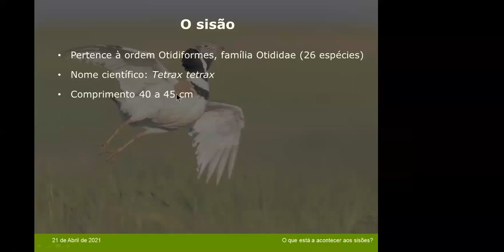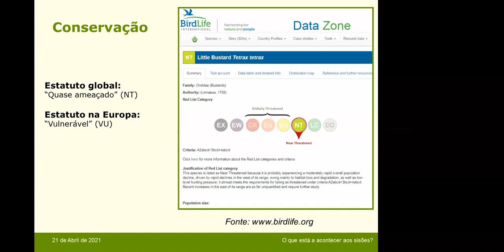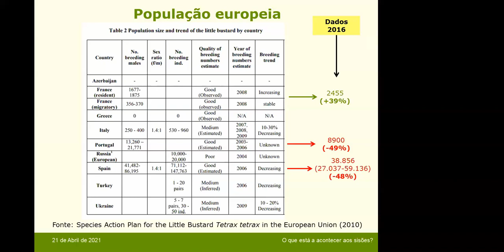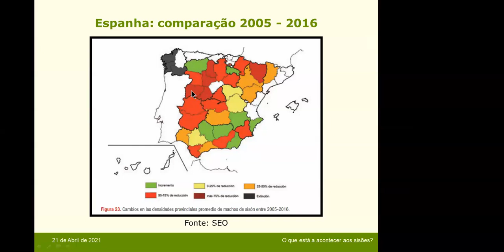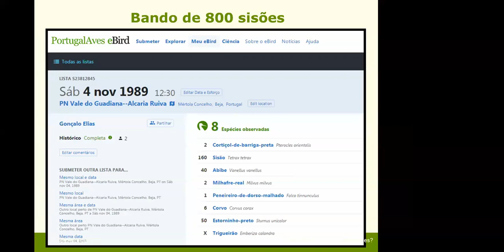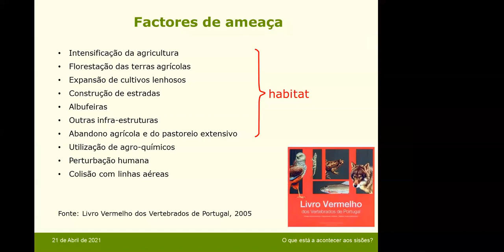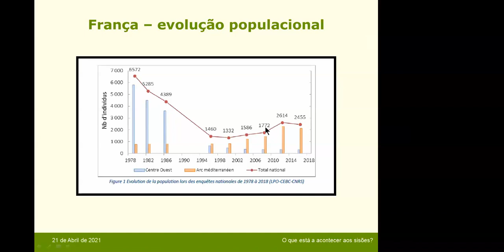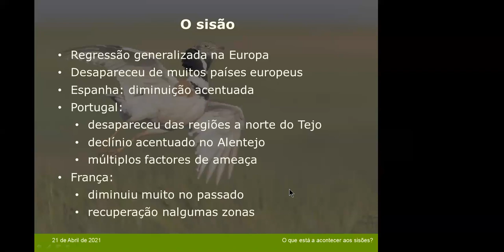O que está a acontecer aos sisões?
Vídeo do webinário que teve lugar no dia 21 de Abril de 2021.
Para mais informações sobre estas e outras espécies, visite o portal Aves de Portugal
Siga a nossa página no Facebook e receba alertas sobre novos eventos